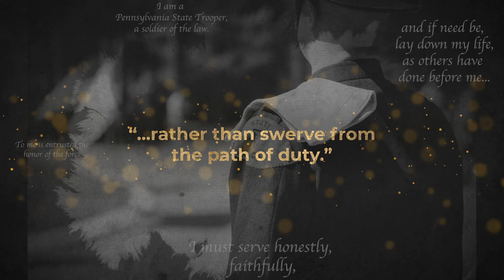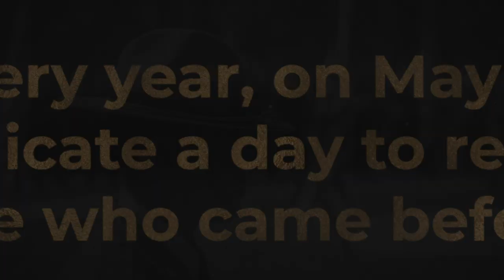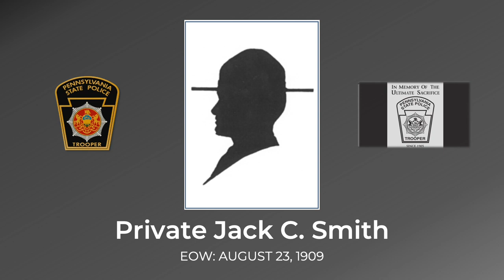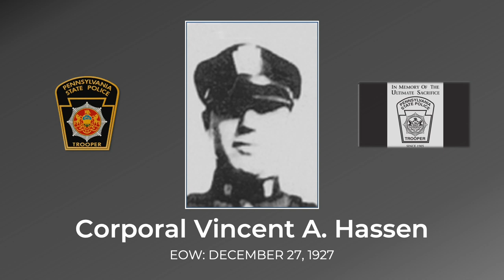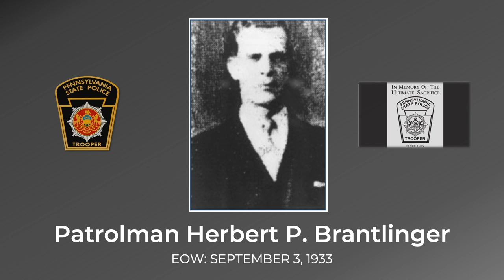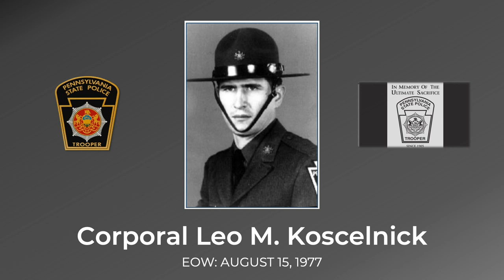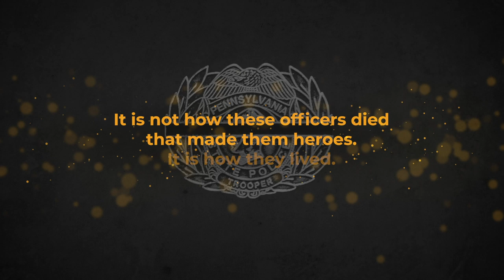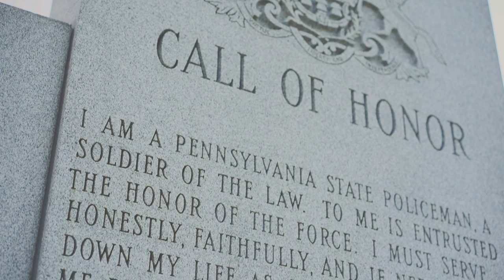PSP Memorial Day 2020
Although COVID-19 mitigation efforts prevented us from gathering in person, we collectively paused on Saturday, May 2 to recognize the 115th anniversary of the Department and to honor the 98 Pennsylvania State Police members who have lost their lives in service to the Commonwealth. The Media Unit created this video as a tribute to those who laid down their lives rather than swerve from the path of duty. It is also available to the public on the Department website and the PSP Academy Facebook Page.